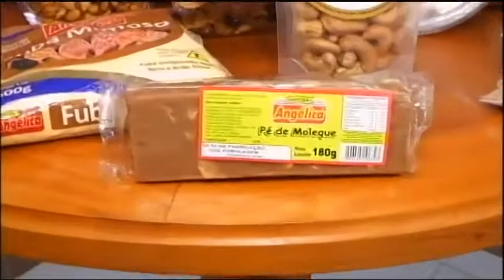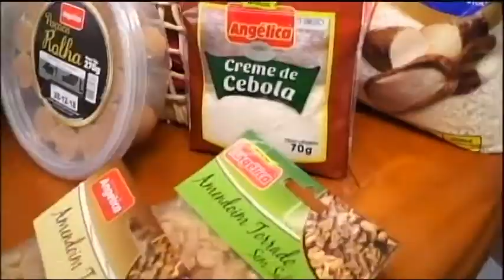Sorteio Cesta Angélica